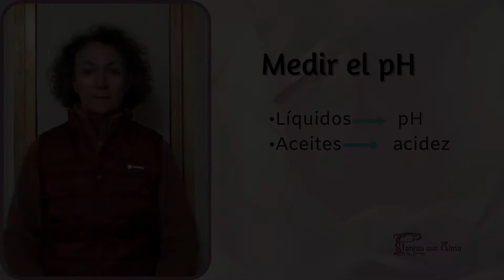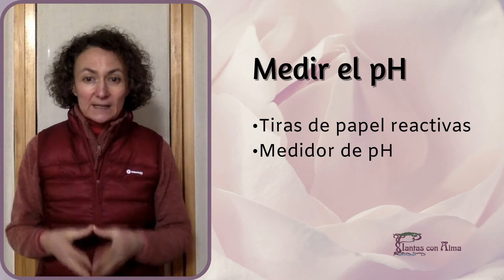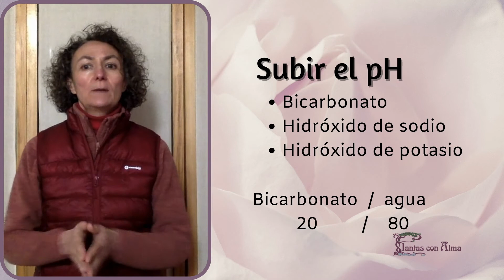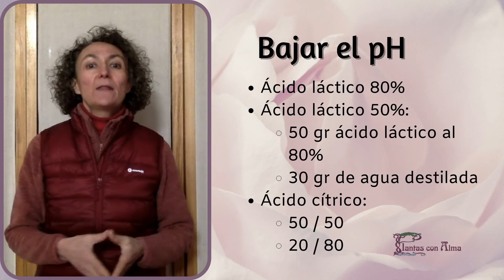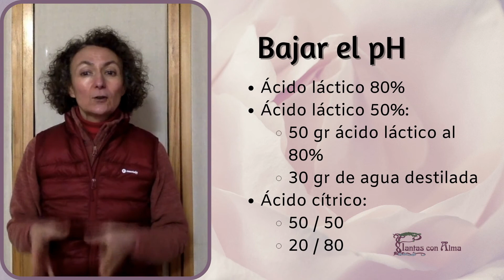ESCUELA de COSMÉTICA NATURAL🧴- Mecanismos reguladores del pH 💄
Conoce qué sustancias se usan para regular el pH de los cosméticos, así como cuándo y cómo añadirlas.